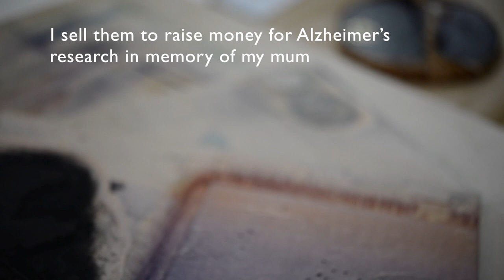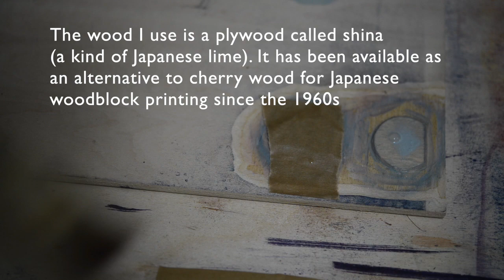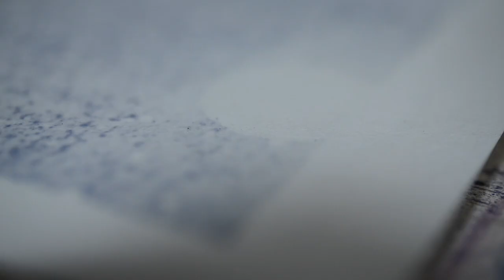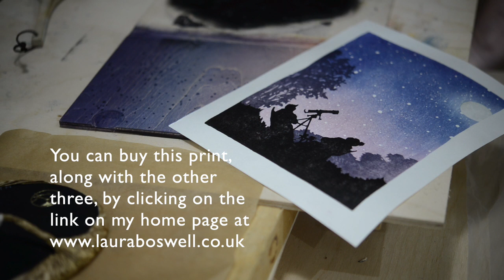Japanese Woodblock Printing techniques : Documenting the printing of a Japanese Woodblock Print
Laura Boswell ARE Printmaker editioning her Japanese Woodblock print 'The New Astronomers' using watercolour paints, nori (rice paste) as a printing medium and washi paper.